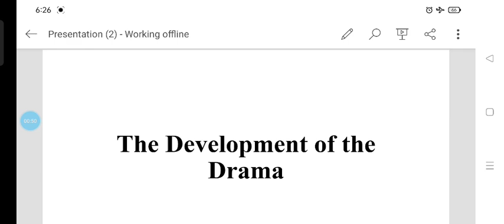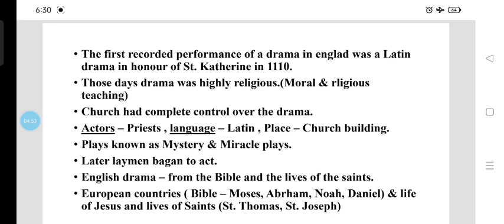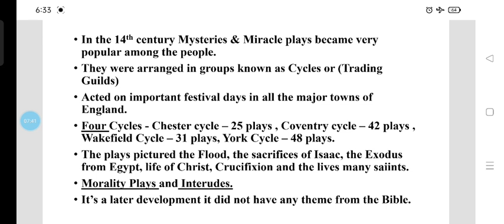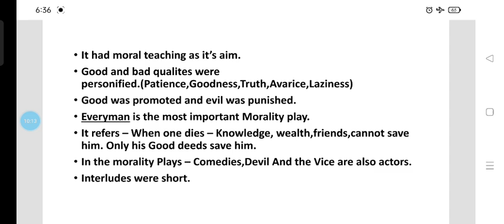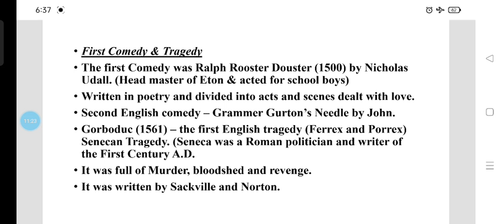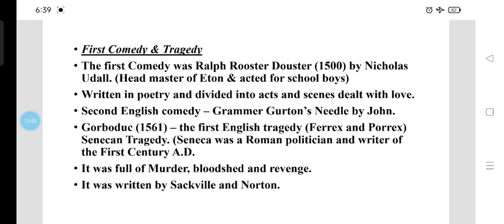The Development of the Drama | Ugtrb English